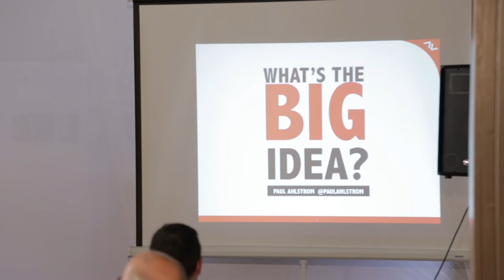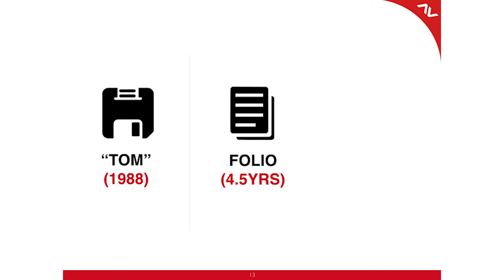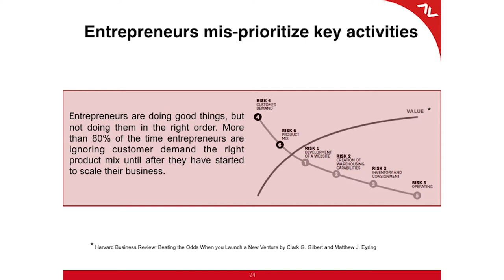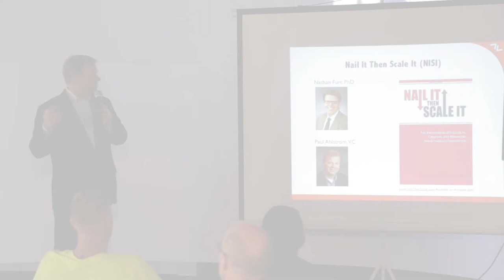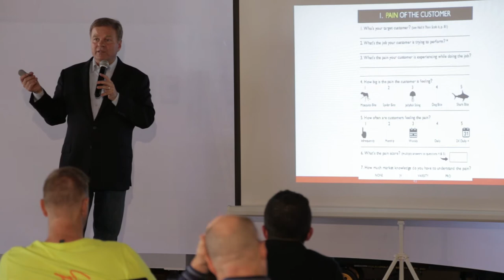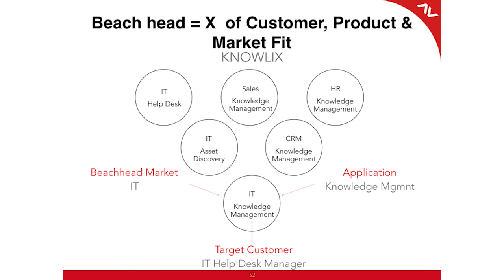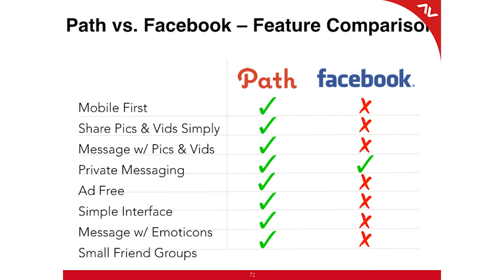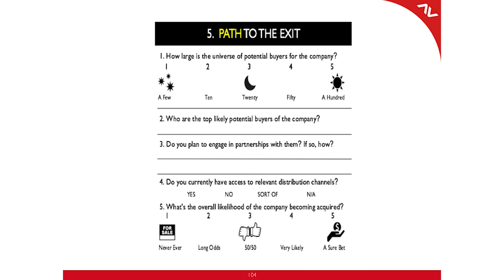Boise Hosts Paul Ahlstrom (Nail it Then Scale it Co Author, Alta Ventures)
Nail It Then Scale It is the entrepreneur handbook entrepreneurs use to turn their world changing ideas into successful companies. Written by leading entrepreneurship professor Nathan Furr, a PhD from Stanford, and Paul Ahlstrom, a successful entrepreneur and venture capitalist, Nail It Then Scale It is based on decades of research and has captured repeatable patterns of entrepreneurial success.

As an entrepreneur Paul founded several small businesses until he discovered the software industry. Paul founded three tech startups including Knowlix in 1997 which raised capital in 1998 and was sold to Peregrine Systems in 1999. Peregrine Systems was later sold to Hewlett Packard.

As a venture capitalist Paul co-founded of Alta Ventures. Through Alta Ventures prior funds, Paul has invested in Jott, VidAngel, Converus, Ancestry.com, Altiris, LanDesk, Rhomobile, SpaceMonkey and more than 125 startups throughout the US and Latin America.